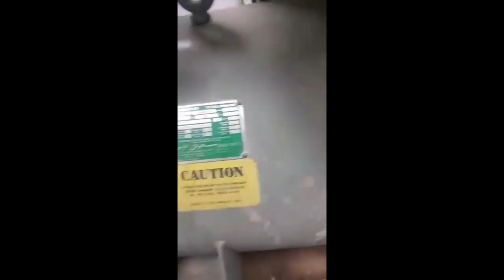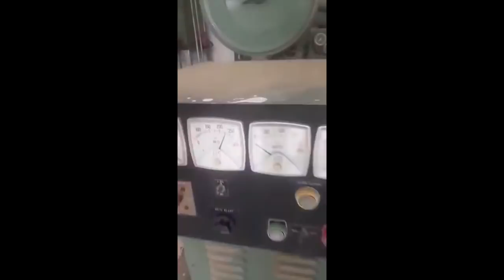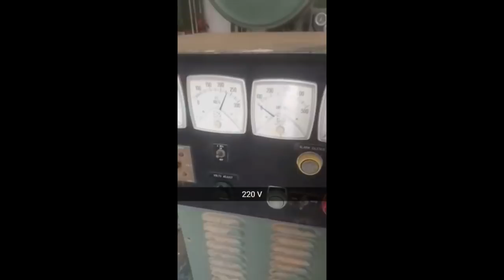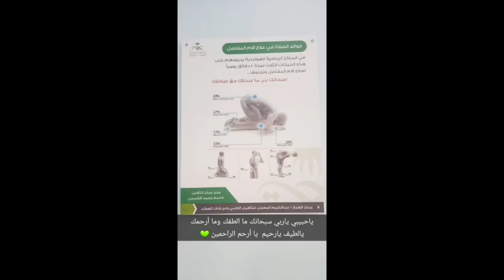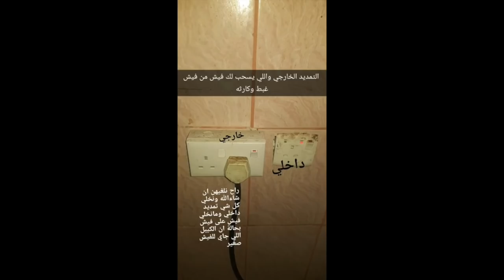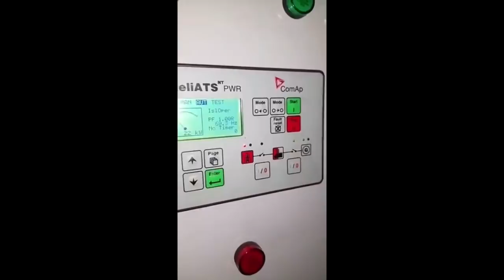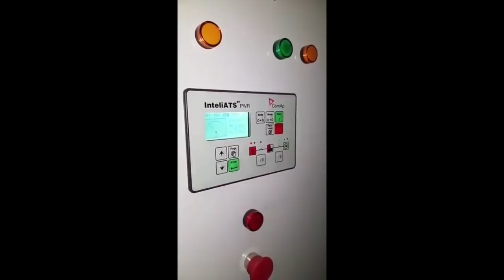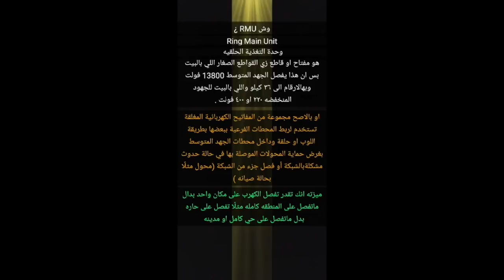يوميات مهندس كهرباء سعودي ... تابع سنابه المزيد اسفل الفيديو